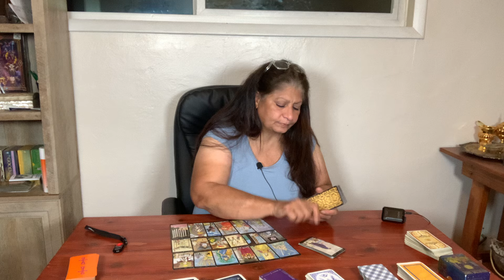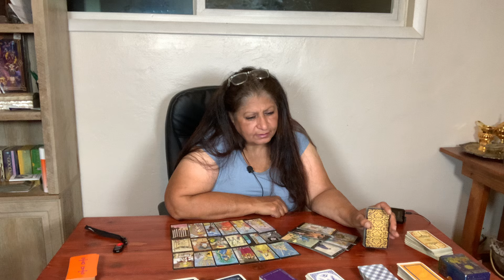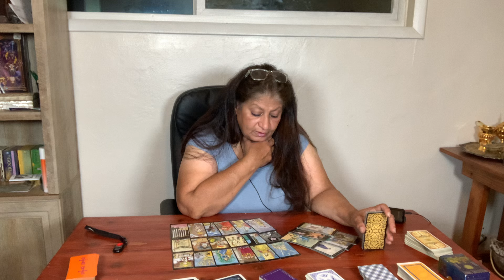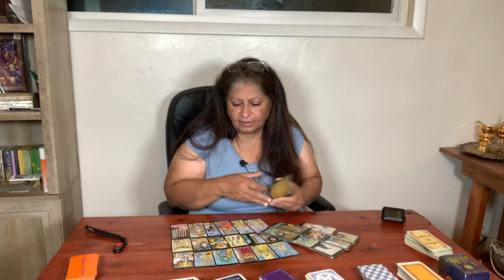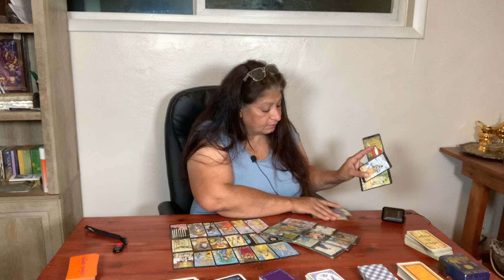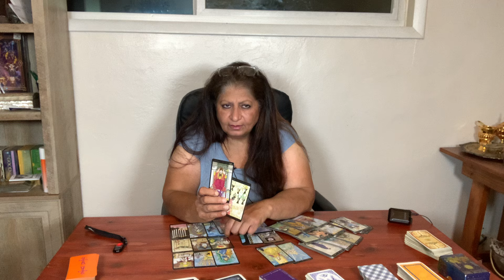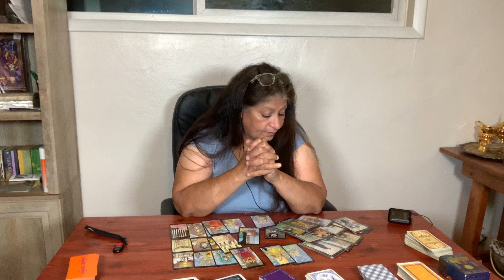Aries #2 Love and Relationship tarot reading/ September 2024